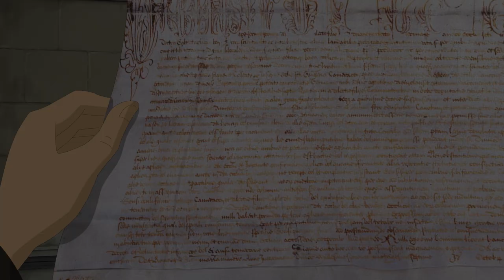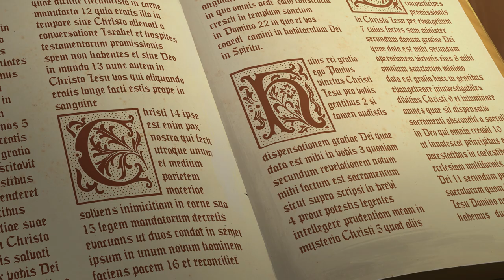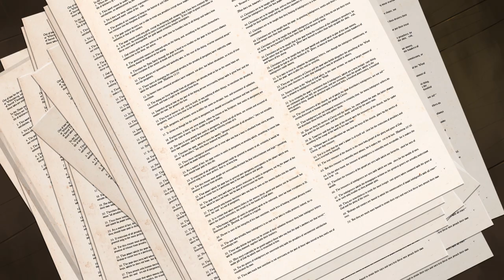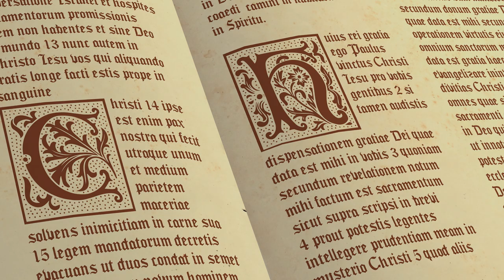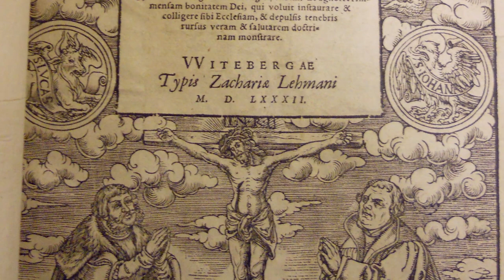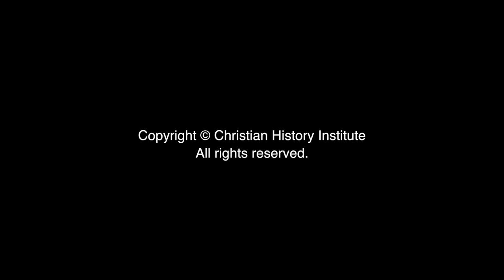The Torchlighters (Russian) | Episode 15 | The Martin Luther Story | Stephen Daltry | David Reggi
The fiery monk whose 95 Theses sparked the Reformation.

In a world ruled by the church, all it took was one little nail, one well-written scroll, and one sharp-tongued monk to turn everything upside-down! Martin Luther didn’t mean to spark the Reformation with his 95 Theses, but his realization that salvation comes through faith and not works ignited the revolution that changed the world. As Pope Leo X hounds and fights him at every turn, will Luther have the courage to stand strong—even to death? Find out with the fifteenth episode of the Torchlighters, commemorating the 500th anniversary of the Reformation!

Writer and Director: Robert Fernandez
Starring: Stephen Daltry, David Reggi